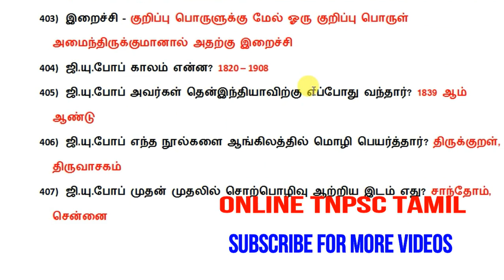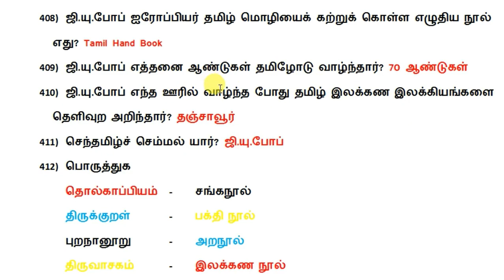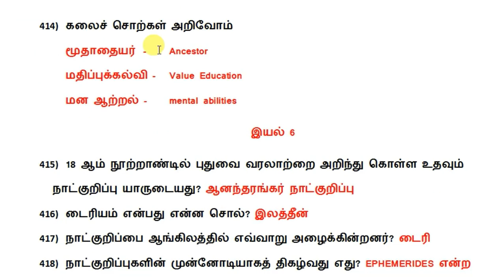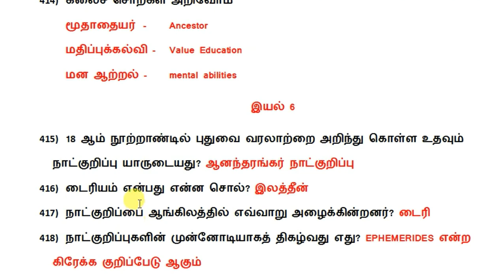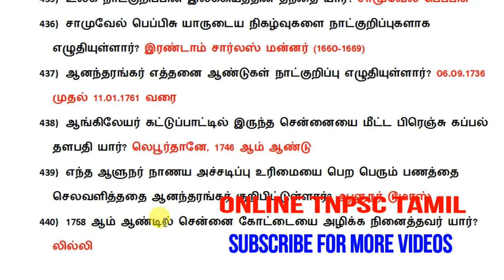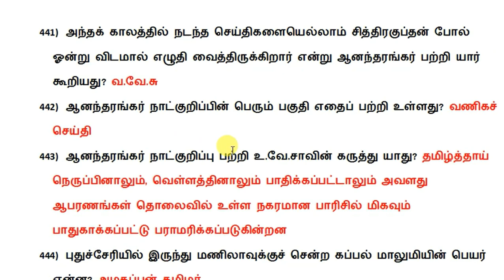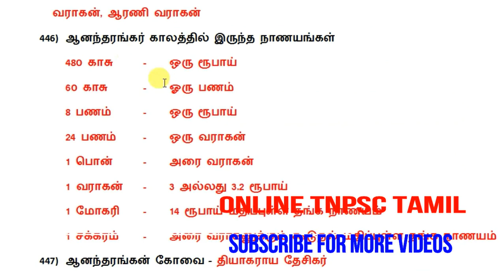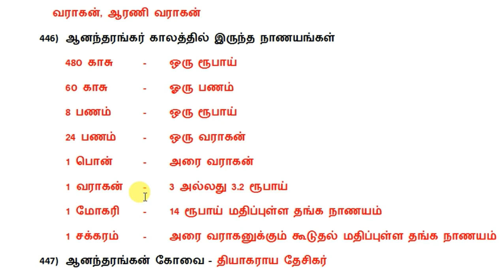11TH STD-இயல் 5-TNPSC பொதுத் தமிழ்-TNPSC GANESH